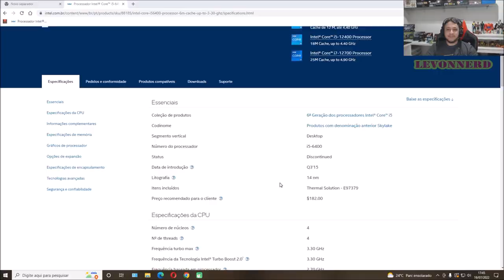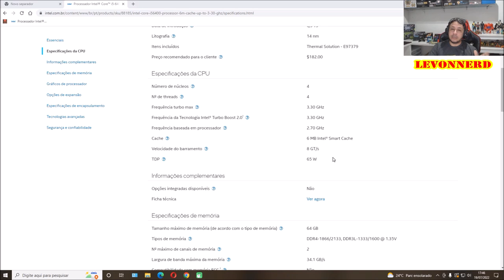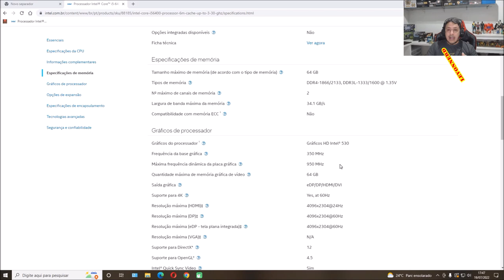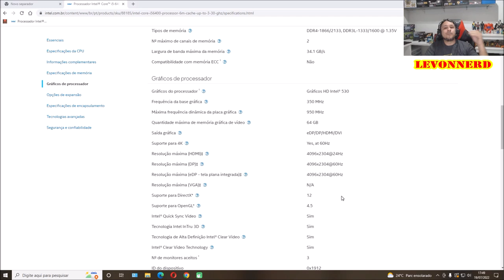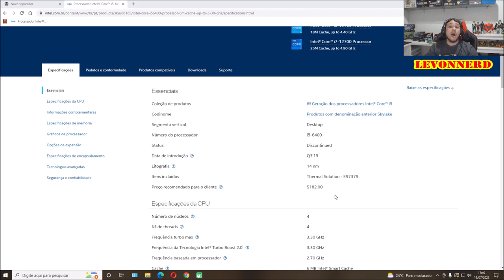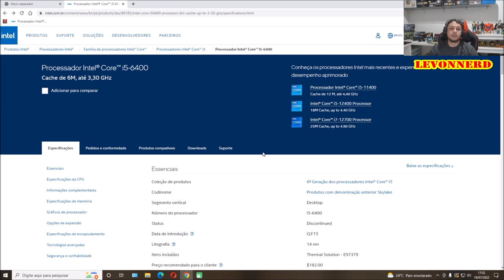Core I5 6400, 6º Geração Em 2023?